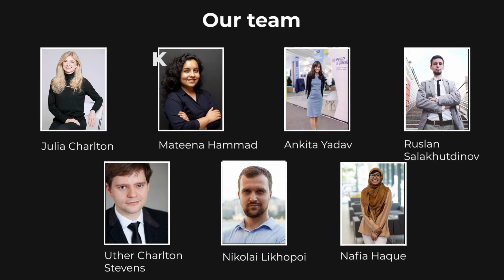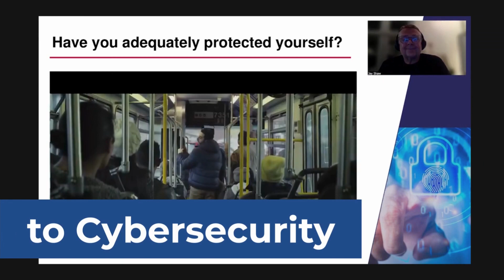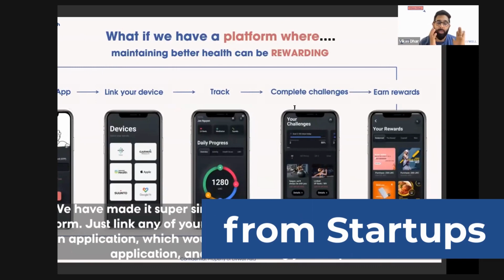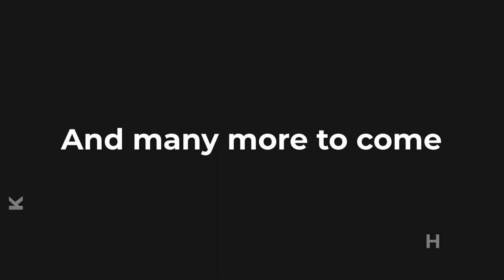The Commonwealth Chamber of Commerce: Milestones and Moments Video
It has been little over a year and a half since the Commonwealth Chamber of Commerce came into existence.

The Chamber was set up because right now we are at an immensely important juncture in modern history; now more than ever is the moment for Commonwealth business to realise the benefits of being part of the global network of the Commonwealth family. The Commonwealth Chamber has strived to empower Commonwealth business people to view the business landscape and the opportunities on offer through the eyes of Commonwealth business. From the ground up representing Commonwealth business people, the Commonwealth Chamber is a platform and network to facilitate the conversation, reflecting growing Commonwealth business and trade. Providing a forum to shift the debate about how COVID-19 has disproportionately affected the most disadvantaged among us and how Commonwealth business can build and rethink how things are done.

Watch our video as we reflect on how far we have come and how many brilliant people we have met and collaborated with to spread brilliant Commonwealth ideas, share inspiration and connect the Commonwealth businesses with each other. Here’s to many more milestones to come.

Let’s thrive in our diversity together, join our vibrant Commonwealth community via this